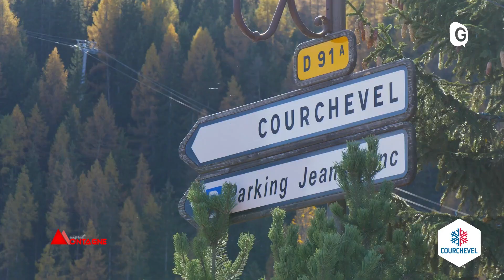ESPRIT MONTAGNE - 19 SEPTEMBRE 2019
Esprit Montagne lance sa Saison 2 ! Et déménage son plateau au golf De Pont Royal, où descend le monde de la Montagne autour de l’événement « Interstations ».
Quels enjeux rythmeront la saison à venir, quelles nouveautés marqueront les sommets et les pistes ? Les réponses autour de Lucile Dailly et notre expert Laurent Davier, Rédacteur en Chef de Ski Chrono ! ESPRIT MONTAGNE